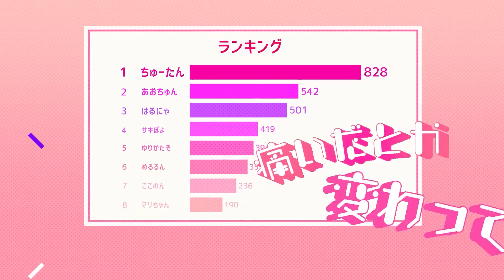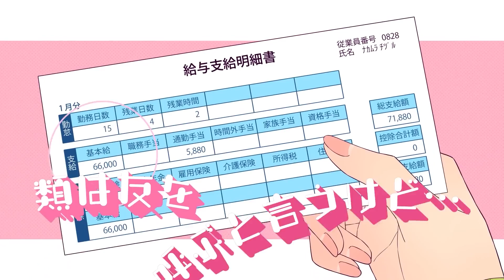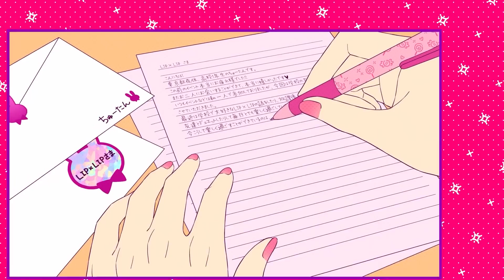可愛くてごめん / ちょこ【歌ってみた】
尊くてごめん♡ (((( 嘘 で す ))))

▨Vocal
ちょこ @cho_v_ko

▨VocalMix
小鳥遊あいり @Airi_Takanashi9

New Album『 甘色メルティータイム 』
New MiniAlbum『 おにらぶ♡ 』

♡ メンバーシップ(月額90円)に入ると配信アーカイブとオリジナルスタンプが

Once you become a member, you can watch the live archive. You will be able to use the original stamp during the live broadcast.

배달 아카이브가보고됩니다! 배달 스탬프를 사용할 수 있습니다!

如果您成为会员，则可以看到实时广播存档。 您可以在直播期间使用原始图章